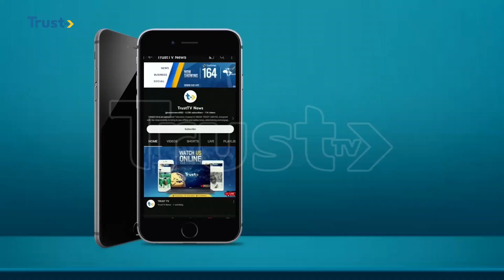News Update: Residents of Imo Attribute Insecurity to Unemployment & Economic Hardship + more | 6PM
This is News Update from Trust TV with News Headlines and stories around Nigerian and the world.